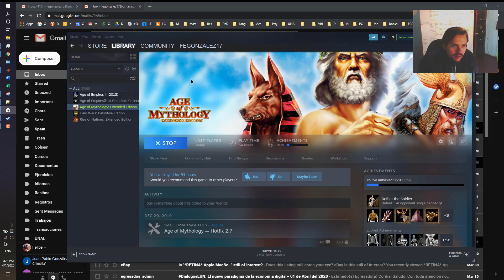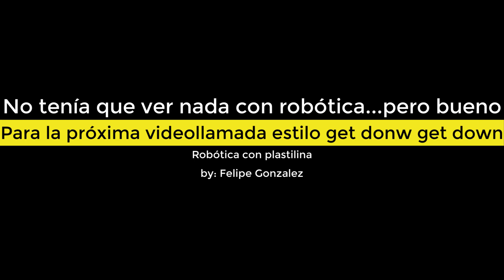Gameplay de Age of Mythology....final inesperado - Robótica con plastilina???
Robótica con plastilina.
by: Felipe Gonzalez.